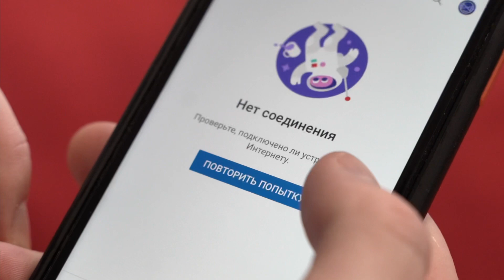В поисках интернета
Короче говоря, новый смешной ролик о том как у меня пропал интернет и как я с этим разбирался!)
Надеюсь вам понравится, жду ваше мнение в комментариях!)